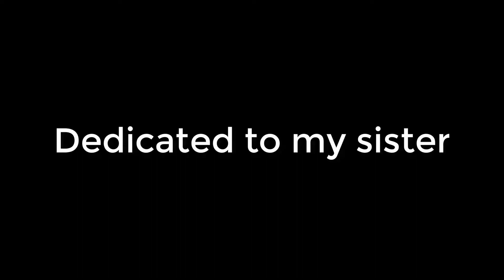Britney Spears - Hit Me Baby One More Time Cover - Zag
Reprise de la fameuse chanson de Britney faite maison !

Ici le but était de reprendre une chanson icône de la pop pour tourner son ambiance vers une voix basse.
La pop souffre de son image de culture trop simple. Cette adaptation sert à montrer que la progression d'accords et les paroles ont en fait de quoi construire un quelque chose d'aussi "sophistiqué" que n'importe quel autre genre un peu plus blues pop/rock.